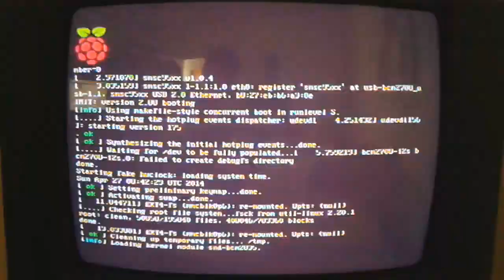Raspberry Pi composite TV output (RCA)